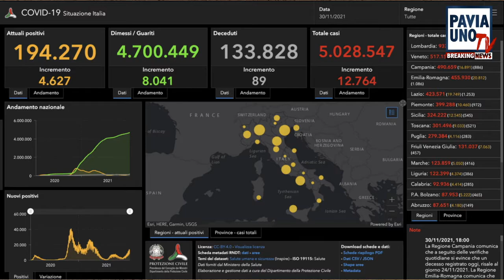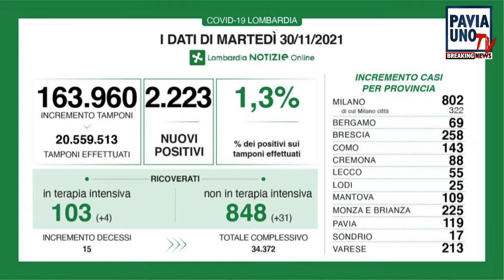BREAKING NEWS - 30 NOVEMBRE 2021